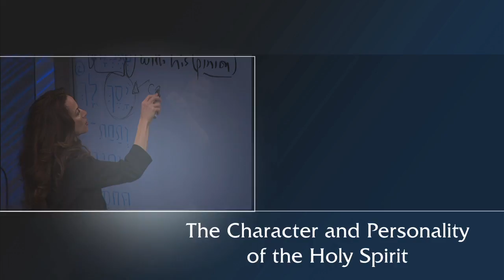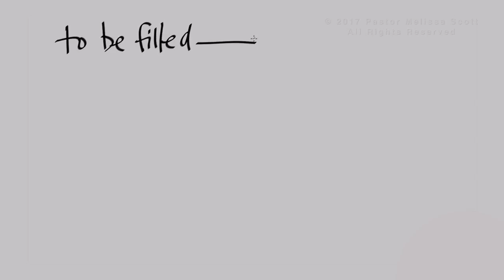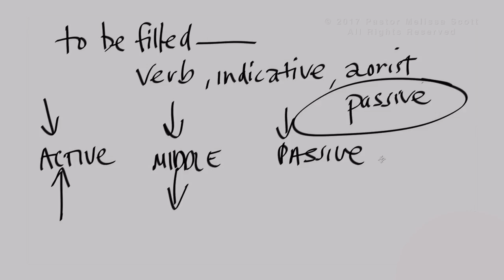The Character and Personality of the Holy Spirit - Holy Spirit #20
This message lays the foundation for understanding the dimensions of the Holy Spirit’s personality. Part of His work is to enlighten our mind about spiritual things and to conform us to the image and likeness of Christ.  However, there is a danger of grieving, extinguishing, or quenching what God is doing by willingly ignoring the conviction that comes by the Holy Spirit. He is a person; holy, eternal, just like the Father and the Son, and He cares about us and is helping and guiding us.

Pastor Melissa Scott exposed the truth about the person and works of the Holy Spirit.